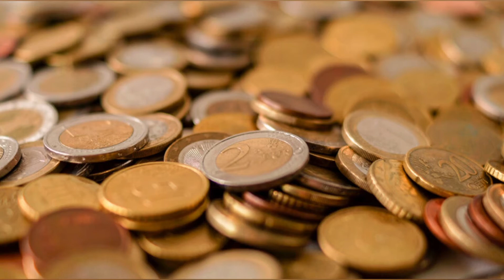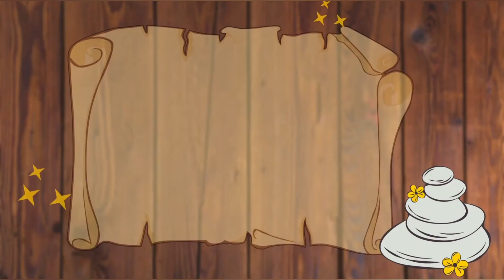УДАЧА ТОЧНО ВАС НЕ ПОКИНЕТ! ВЕЩИ, КОТОРЫЕ ПРИТЯГИВАЮТ УДАЧУ! НОСИТЕ ЭТИ ВЕЩИ, ЧТОБЫ ПРИВЛЕЧЬ УДАЧУ!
Сегодня я расскажу, как привлечь удачу!